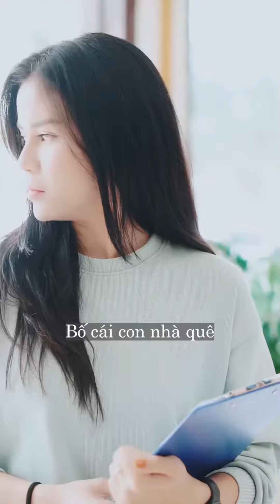Thái độ sống sẽ quyết định tương lai!